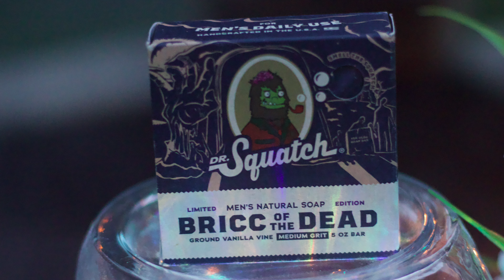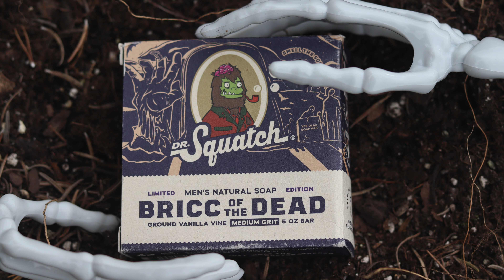Vote For Your Favorite HALLOWEEN BARS | Community Ranking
Boo manes! It's time for another community ranking, a Halloween edition. Let me know your top 5 spooky briccs of all time in the comments!